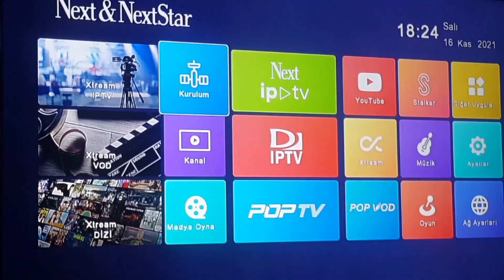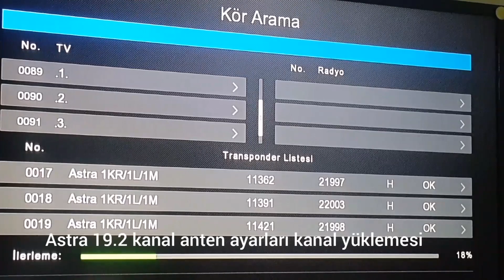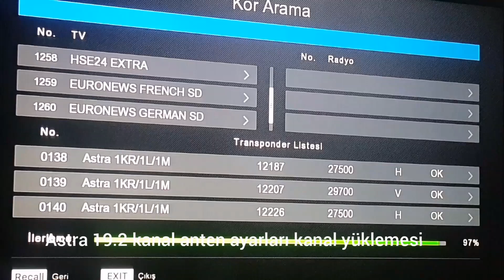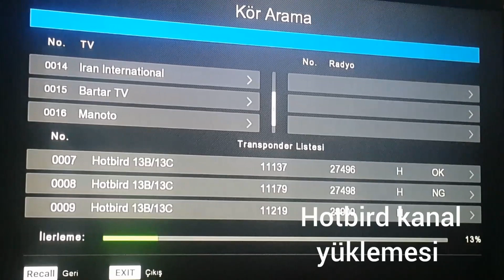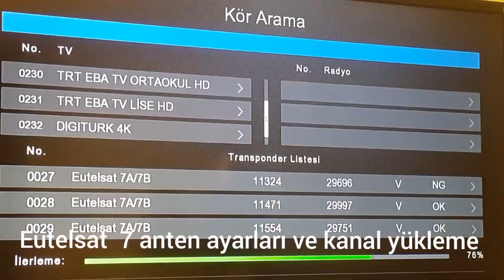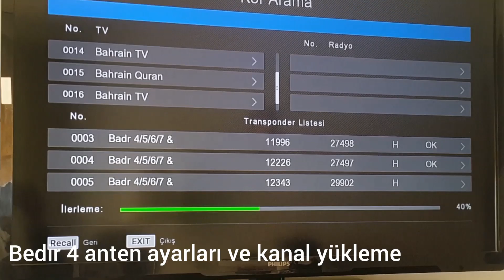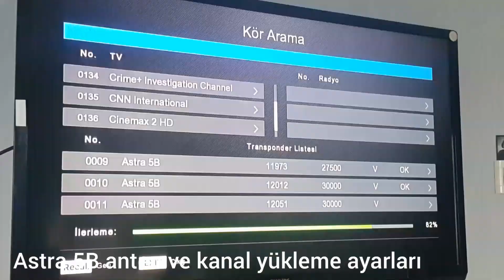56) MISIR KAHİREDEN ALINACAK UYDULARIN ÇANAK ANTEN DEĞERLERİ YÖNLERİ DİZİLİŞLERİ veTÜRKİYEDEN 8 UYDU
VİDEO DAKİ DİZİLİMDE UYGULANABİLİNİR.
    **MISIR (KAHİRE)  yatay Açısı  233° ve yükseklik açı 35° ve LNB duruş açısı (\)(+47°) LNB arkası bakarak bu yönde çevrilir.
1 Bu UYDU EUTELSAT 8WestB 8.0° W uydusudur.Merkez uydu seçilir.
**MISIR da seyredilen sinyali  kuvvetli bir uydudur.
**10971 V 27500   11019 H 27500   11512 V 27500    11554 V 27500  frekansları anten ayarlarında girilir.
**Diğer ayarlar yapılarak  LNB ye sinyal akımı gelince Çanak anten ayarı bu değerlere göre ayarlanır.
**Kanallar yüklenir.Çanak anten sabitlenir.Kör arama yapılır bu uydu kanalları yüklenirken,
**Aynı zamanda yatay açısı yakın olan (yatay açısı 233°)EUTELSAT 7 Batı A(7.3°W)(10727 H 27500)  ve
NİLESAT 201 (Yatay açısı 231°)(7.0° W) (11747 V27500) uyduları kanallarıda kör aramada yanında yüklenebilir.
2 Yanında LNB ile yan uydular konacaksa Soldan gelip sağda LNB üzerine düşen EUTELSAT 3B (3.1° E) (Yatay açı 222° yükseklik açısı 43° ve LNB duruş açısı (\) (+39°) frekanslar (11655 H 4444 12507 V 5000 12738 H 15055 ) uydusu LNB si konur.
*Yükseklik açısı  8° yukarıda  olduğundan yansıdıktan sonra sağda 8°lik  aşağıda  sinyal aranır.
**Bu LNB ayarlanabilen aparat üstüne konur.233°-222°=11°FARK   233°+11°=244° YENİ EUTELSAT 3B YATAY AÇISIDIR.
3 Bu EUTELSAT 3B LNB sinin sağına yanına (Çanak arkası bakarak) 3 cü UYDU olarak EUTELSAT 7B/7C (7.0°E) Uydu lnb si konur.
**Yatay açısı(217°) ve yükseklik açısı  (46°)   ve LNB duruş açısı (\ )(+35°) yönüne çevrilir.**Sinyal aranırken yan uydu olduğundan sinyal yansıdiktan sonra bunun terside olabilir.
**Onun için hassas ayarda buna dikkat edilmelidir.233°-217°=16°FARK   233°+16°=249° YENİ EUTELSAT 7 YATAY AÇISIDIR.
**Frekansları 10721 H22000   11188 V 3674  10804 V 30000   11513 H 29900 girilip çanak anten ayarından sonra kör arama ile kanallar yüklenir.
Yükseklik açısı EUTELSAT 3B den 3° daha yukarda olduğundan 3° aşağıda sinyal aranır.
**EUTELSAT 3B nin aparat ayarı bozulmayacağından yeni aparat eklenebilir.
Bu EUTELSAT 7B/7C kanalları yüklenirken arasında EUTELSAT 9B ve EUTELSAT 10A kanallarıda çıkabilir.
EUTELSAT 9 B (9.0°E) (Yatay açısı 214° yükseklik açısı 47° dir.(\)(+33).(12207 H27500).
EUTELSAT 10A(10°E) (Yatay açı 213° ve yükseklik açısı 48°)(\)(+32°)(10836 V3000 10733 V 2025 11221 V3000 )
**Bu değerler tek uydu olarak yüklenirken kullanılabilir.
4 Merkez uydu olan EUTELSAT 8WestB (8.0°) nin sol yanına ise yan uydu olarak EXPRESS AM8 (14.0 °W) uydu lnb si konur.
EXPRESS AM8 Yatay açısı 243° ve yükseklik açısı 30 ° dir.LNB duruş açısı (\)(+50° ) dir.(lnb arakasından bakarak ayarlanır.) 243°-233°=10° FARK 233°-10°= 223° YENİ EXPRESS AM8 YATAY AÇISIDIR.
**Merkez uyduya göre yükseklik açısı  5° düşük olduğundan lnb  sol tarafa 5 °yukarıya konur.
**Zaten lnb tam yanına ve az yukarı gelir.
**Frekanslar 11487 H 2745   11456  H 30000
** Bu LNB DE  Express AM44 (11.0°W) uydusu sinyalleride çıkabilir.
**Araya sonradan eklediğim İNTELSAT 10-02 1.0°W  Uydusunu  Yatay açısı buna yakın olan  EUTELSAT 3B 3.1°E  yerine merkez uydu soluna DA koyabilirsiniz.
**Tercih sizin.İsterseniz EUTELSAT 3B 3.1° E ile EUTELSAT 8 westB 8.0°W arasına  İNTELSAT 10-02  LNB sini koyup 6 cı uydu olarak  deneyebilirsiniz.
**EXPRESS AM 44 Yatay açısı  236.56° yükseklik açısı 32.72°   (\)(+49° Lnb açısı) Frekanslar 10983 V 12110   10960 V 30000 Tek başına kurulursa.
5 Bu Express AM8 uydusunun sol yanınada HİSPASAT 30W (30.0° W) UYDUSU LNB si konur .
**Yatay açısı 250° yükseklik açısı 16°(\)(+56 LNB açısı).Bunun yükseklik açısı düşük olduğundan engel gelirse sinyal alınamaz.250°-233°=17°FARK        233°-17° =216°   YENİ HİSPASAT YATAY AÇISIDIR.
**Yan uydu olarak konduğu için  19° yükseklik açı farkı vardır.
**Ek aparat  EXPRESS AM8 üstüne takılarak 18 °yukarıdan LNB sinyal alır.
**Sağdan  aşağıdan gelen sinyal yansıyarak 18° yukarıdan sinyal alır.
**Ve lnb ona göre  konur. yÜKSEKLİK AÇISI 35°-16° =19°  YUKARI KONUR.
 BU ŞEKİLDE ÇANAK ANTENE 5 UYDU LNB Sİ KONULARAK KANALLAR KÖR ARAMA İLE YÜKLENİR.MERKEZ UYDU OLMAYANLARIN YATAY AÇI DEĞERLERİ BURADA KULLANILMAZ TERS TARAFA GEÇTİKLERİ İÇİN AÇI FARKI İLE EKLENİR VEYA ÇIKARILIR:TEK BAŞINA KONUP UYDU ARANIRSA BU DEĞERLER PARABOL ÇANAK ANTEN İÇİN KULLANILIR:OFSET ÇANAK ANTENLERDE YÜKSEKLİK AÇISI ÇANAĞA GÖRE DÜŞER:YAKLAŞIK 20 DERECE CİVARI.
AYRICA MISIRDA SİNYALİ alınabilen UYDULAR
1*HOTBIRD    2* EUTELSAT 16A    3*EUTELSAT 21B   4*ESHAİL1   5*ESHAİL2     6*BEDİR 4/5/6 7*ARABSAT 5A     8* EUTELSAT 33 E     9*EUTELSAT 36 B    10*HELLAS39    11*AZERSPACE 2
ASTRA 19.2 (M) 11973 V 27500
Talep olursa bu uyduların Kahireden yükleme yatay ve yükseklik açılarını yazarım.
Her şehrin veya konumun yatay ve yükseklik  açıları farklıdır.Uydu yönleri ona göre bulunur.Çanak anteni kurulur.